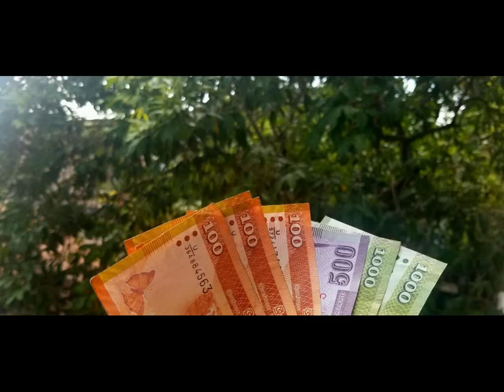Now its time to Increase the Fixed deposit rates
In the video explains Debentures issue by central bank of srilanka.

ඔබගේ දැන්වීම් සහ Promotion සදහා විමසන්න
2500 සිට

### App  Promotion
### Insurance Promotion
### Loan  ප්‍රචාරණය
### වාහන විකිණීමට

ජංගම දුරකථන උපාංග මිලදී ගැනීමට
පරිගණක උපාංග මිලදී ගැනීමට